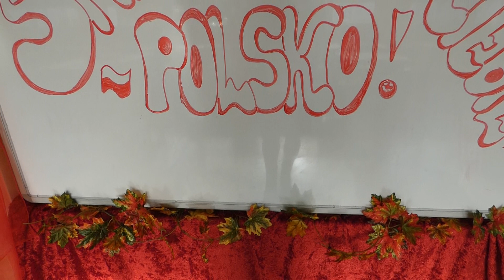"W listopadzie" - Zuzanna Bednarczyk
Pieśń patriotyczna "W listopadzie" wykonana przez Zuzannę Bednarczyk - uczennicę Szkoły Podstawowej im. gen. bryg. Antoniego Hedy - Szarego w Radoszycach